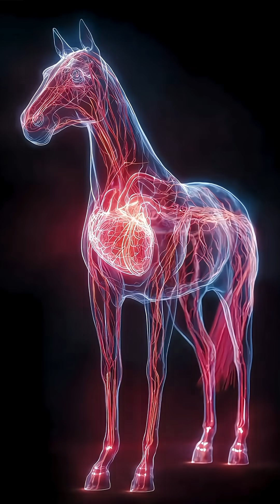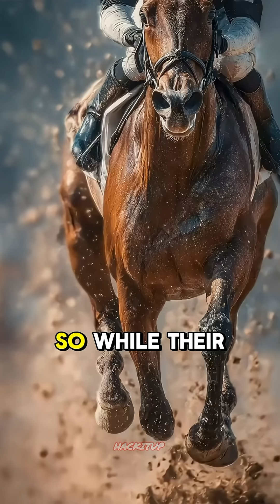Why a broken leg is a death sentence for horses🐎💔didyouknow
Most animals can recover from broken bones… but for horses, it’s often the end.
In this video, I explain why a simple leg injury becomes life-threatening for these beautiful creatures and why their survival is so different from ours.
If you love learning strange and eye-opening facts about the world, you’re in the right place. 🌍✨